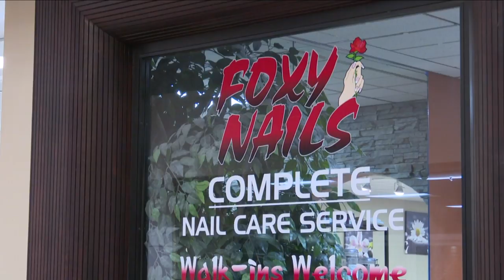Kalispell man donates over 16,000 masks to Flathead community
Kalispell resident David Tiet saw that his community was in need of face masks -- which were hard to find -- at the beginning of the coronavirus pandemic.